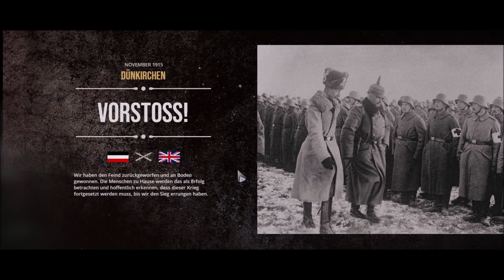The Great War Western Front Rolands Totaler Krieg (23)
Geländgewinn ohne gegenwehr.